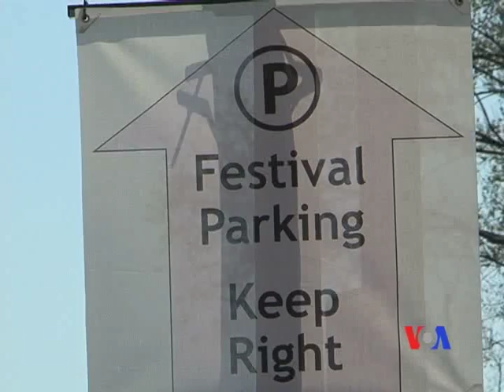AMERİKANA - Vaşinqtonlular baharı belə qarşılayır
Əsası 1912-ci ildə qoyulan Cherry Blossom - Yapon Albalısının Çiçək Açması Festivalı hər il keçirilir